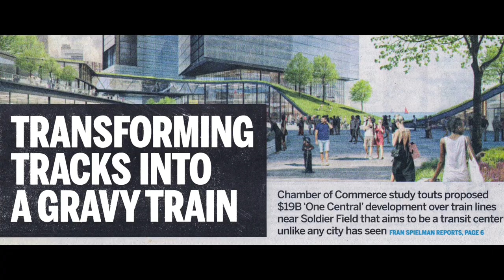Chicagoland Chamber of Commerce: Inspiring Our City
The Daniel H. Burnham Award for Distinguished Leadership pays tribute to a prominent business leader who works tirelessly to advance the Chicagoland business climate while making significant civic contributions that make Chicago a world-class place to live and work.